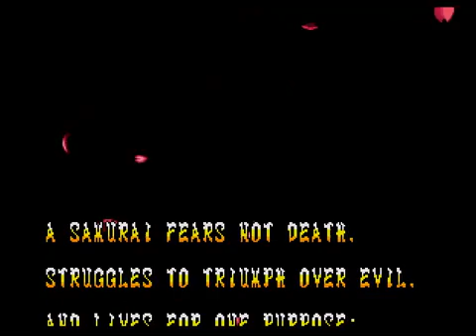Samurai Shodown (Mega CD)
Muy buena versión de Samurai Shodown para Mega CD.